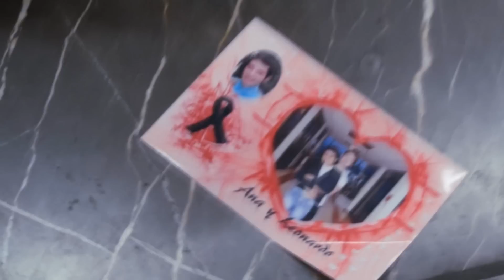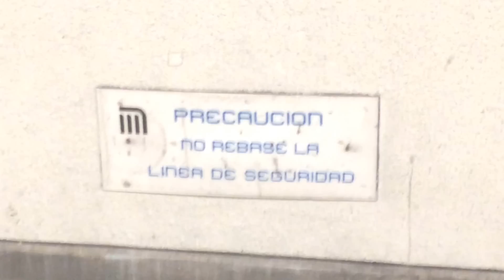Fantasma en metro Juanacatlán Ciudad de México- Cortometraje - La línea de la vida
Cortometraje filmado en el metro Juanacatlán de la Ciudad de México.
Cortometraje mexicano universitario. UAEMex.
metro de la ciudad de México.
Corto historia corta de misterio-terror en el transporte subterraneo metro Fantasma. (Sybway mexico city)